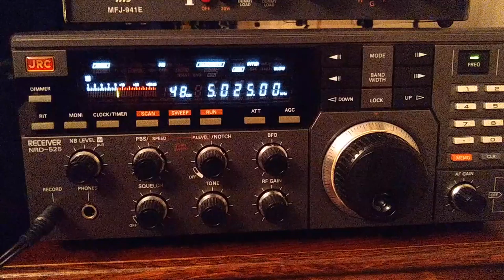Radio Rebelde.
Pleasing reception of Rebelde although i had to use a narrow bandwidth due to a nasty heterodyne.RX JRC NRD 525.
Antenna long wire Zeppelin.
00.33utc.
21.3.21.